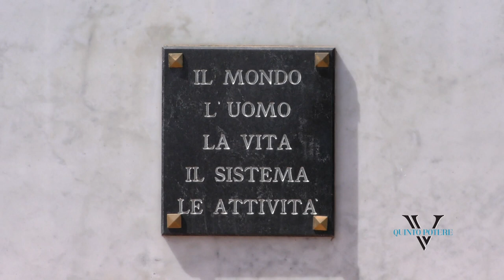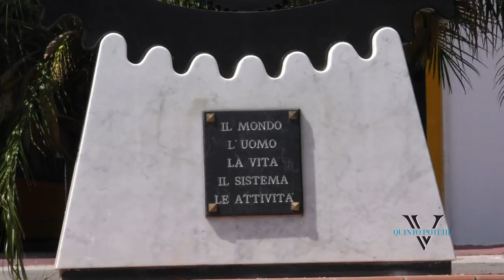Il pensiero del Barone Colucci, l'uomo illuminato da Dio: la nuova rubrica di Quinto Potere